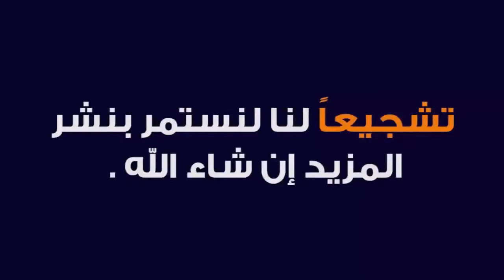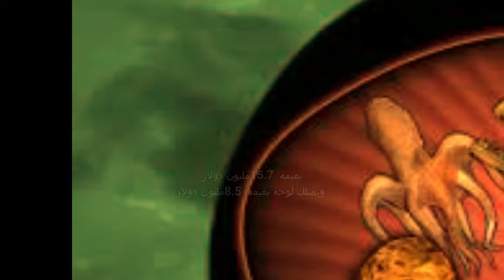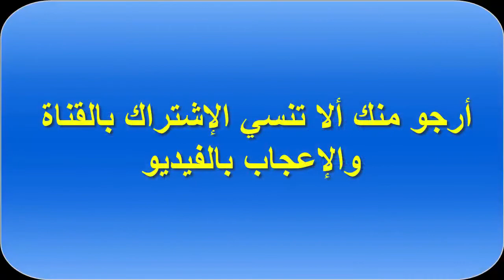Nicolas Cage spends millions on wonder things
Nicolas Cage declares bankruptcy. And the reason is the head of an extinct dinosaur! It may not last a hundred million dollars long when you're as eccentric as American actor Nicolas Cage, who spent millions on weird things no one believes in buying.
Nicolas Cage Films, Nicolas Cage Erica Koike, Nicolas Cage Husband/Wife, Death of Nicolas Cage, Nicolas Cage Films, Nicolas Cage, Nicolas Cage